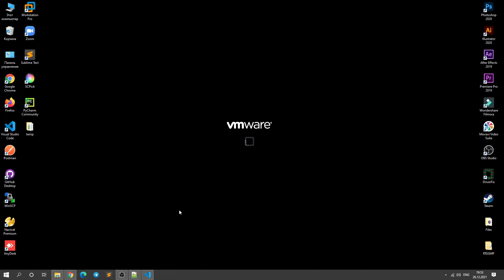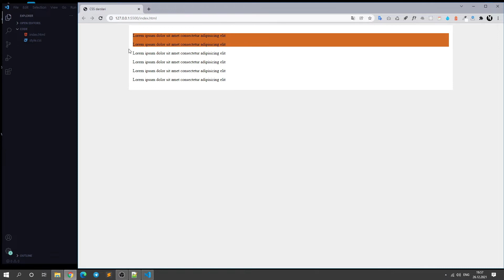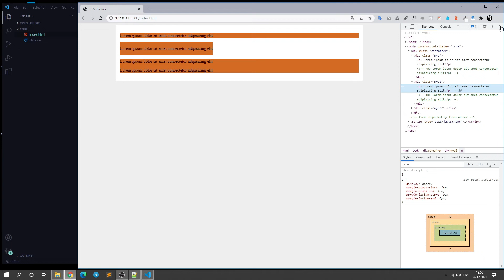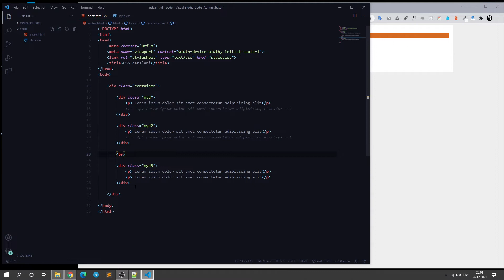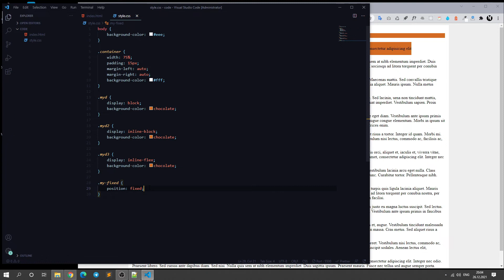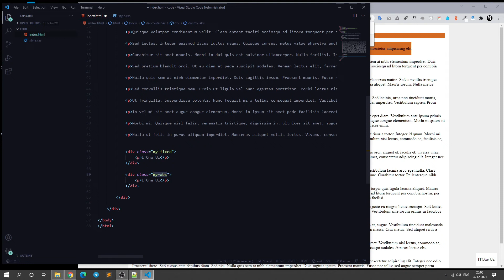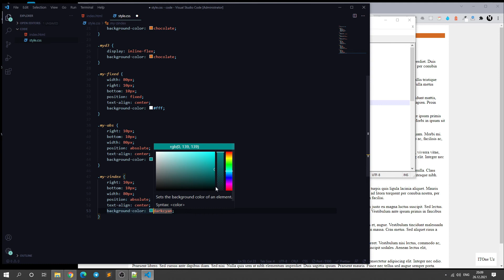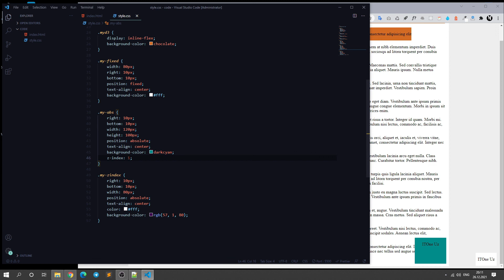CSS da position va z-index bilan ishlash, block va inline-block | 6-dars | CSS darslari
Assalomu aleykum qadrli kuzatuvchilar va mehmonlar. Darslardan doimiy habardor bo'lib turish uchun kanalga a'zo bo'ling va qo'ng'iroqcha tugmasini bosib qo'ying